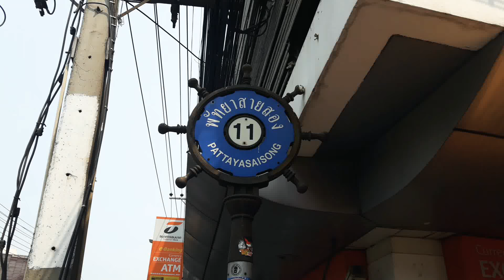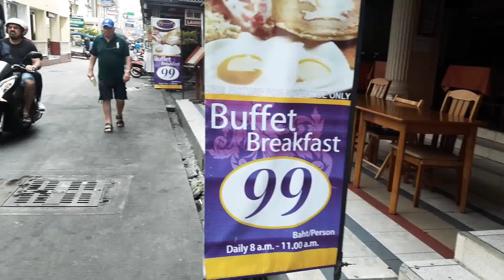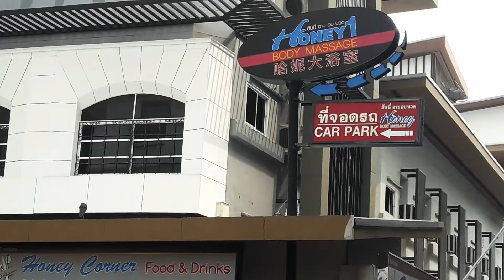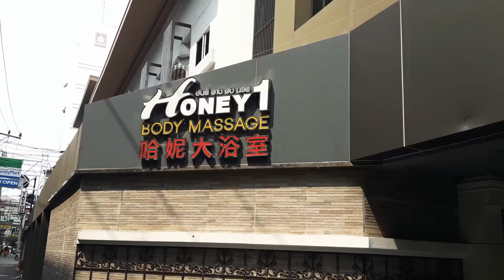Pattaya soi honey 13.04 pm 14 april 2018